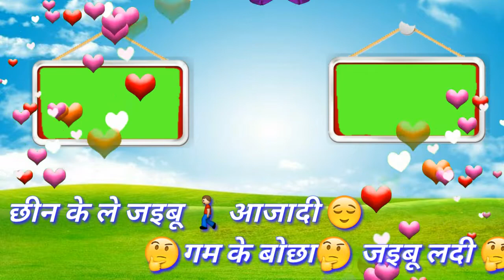wedding green background screen hd video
Jay Mata Di green VFX JMD#
         Like sheyar or saporat kare